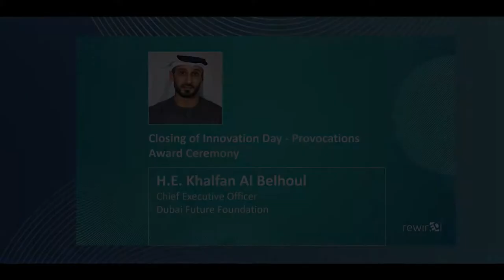H.E. Khalfan Al Belhoul, CEO, Dubai Future Foundation, Provocations Award Ceremony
H.E Khalfan Al Belhoul, Chief Executive Officer, Dubai Future Foundation, held an inspiring keynote on the importance of technology, entrepreneurial mindset, government policies and leveraging the strength of human being in innovating global education.